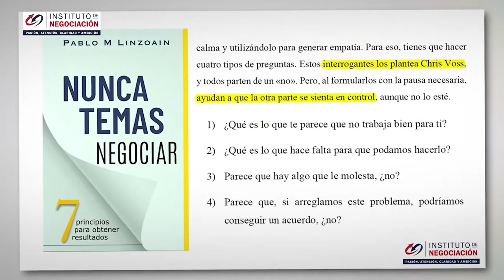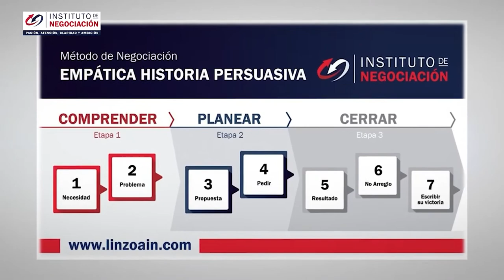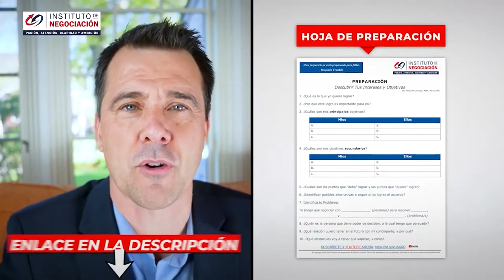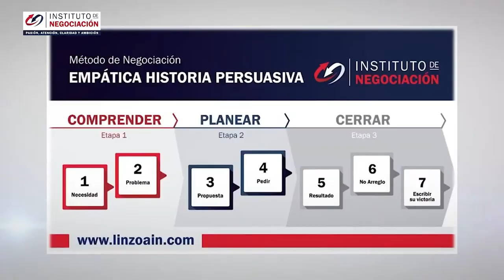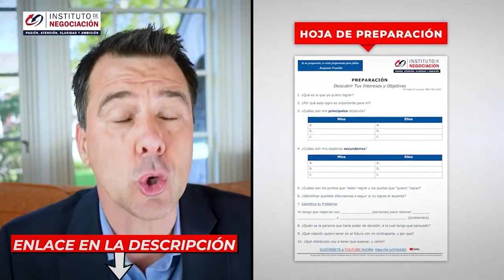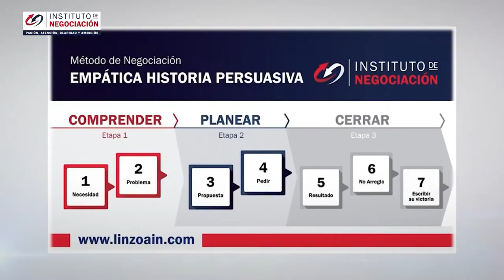SIGNIFICADOS DE LOS GESTOS Para Descifrar A Los Demás (LENGUAJE CORPORAL, NO VERBAL)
👉🏻 El destacado experto internacional en negociación, Pablo M. Linzoain, muestra SIGNIFICADOS DE LOS GESTOS Para Descifrar A Los Demás (LENGUAJE CORPORAL, NO VERBAL)